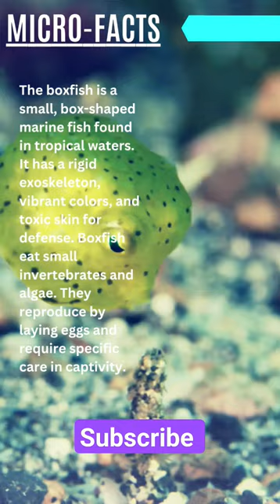Yellow boxfish swimming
The boxfish is a type of small marine fish belonging to the family Ostraciidae. It is also known as the cowfish due to its boxy appearance and the presence of horn-like appendages on its head. Boxfish are typically found in tropical and subtropical waters, particularly in the Indo-Pacific region.

Here are some key characteristics and facts about boxfish:

1. Physical Appearance: Boxfish have a distinctive box-like body shape, which is where they get their name. Their bodies are covered in a thick, rigid exoskeleton, which provides them with protection. They have small, protruding mouths and large eyes. Some species have spines or horn-like projections on their bodies.

2. Coloration: Boxfish exhibit vibrant colors and patterns, including shades of yellow, orange, brown, and black. Some species have striking spots or intricate patterns on their bodies, which can serve as camouflage or warning signals.

3. Size: Boxfish are generally small, with most species reaching lengths of 15 to 30 centimeters (6 to 12 inches). However, some larger species can grow up to 45 centimeters (18 inches) in length.

4. Habitat: They inhabit coral reefs, rocky areas, and seagrass beds in warm coastal waters. Boxfish are often found in shallow depths, although some species can be found at greater depths up to 100 meters (330 feet).

5. Diet: Boxfish are omnivorous, feeding on a variety of food sources. Their diet primarily consists of small invertebrates such as worms, crustaceans, and mollusks. They also graze on algae and other plant matter.

6. Defense Mechanisms: The exoskeleton of boxfish provides them with protection against predators. If threatened, they can release a toxic substance called ostracitoxin from their skin, which is harmful to other marine organisms. This defense mechanism helps deter potential predators.

7. Reproduction: Boxfish are oviparous, meaning they reproduce by laying eggs. The female lays a cluster of eggs, which the male then fertilizes. The eggs are usually deposited in a secluded area, such as under rocks or in coral crevices, to protect them from predators.

8. Popular Species: Some well-known species of boxfish include the yellow boxfish (Ostracion cubicus) and the spotted boxfish (Ostracion meleagris). These species are often encountered by divers and snorkelers in tropical reef environments.

Micro-facts is dedicated to providing unexplored and interesting content related to animals and other general topics. The videos are designed to be short and easy to digest, providing viewers with bite-sized information that can be easily consumed on-the-go or during a quick break.

We cover a wide range of topics related to animals, including fascinating facts about their behavior, habitats, and nature. Whether you like cute and cuddly creatures or prefer more exotic and unusual species, Micro-facts has something for everyone.

The channel also covers other general topics related to science, history, culture, and more. This makes the channel an excellent resource for anyone who loves learning and wants to expand their knowledge.

Micro-facts is a fun and informative channel that is perfect for learning new things and exploring the world of animals and general knowledge.

Please checkout more videos here